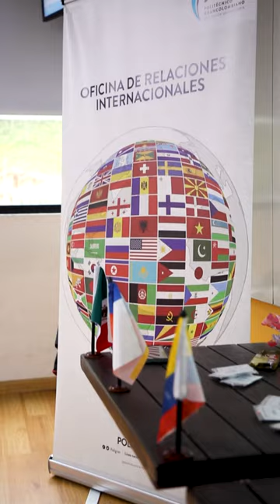Así despedimos a los estudiantes de Movilidad Saliente 2023-2